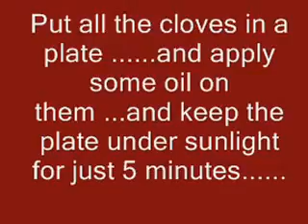Easiest way to Peel Garlic quick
By using this way...i usually peel one kg Garlic within just 15 minutes. Try it .